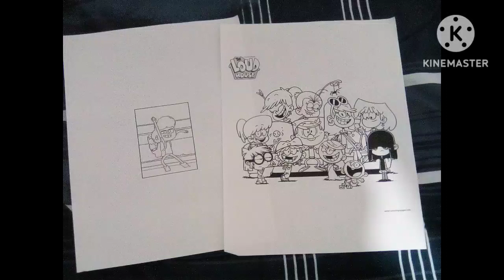My new papers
I don't want to see Nuchi-like (bullying) comments down in the comments.